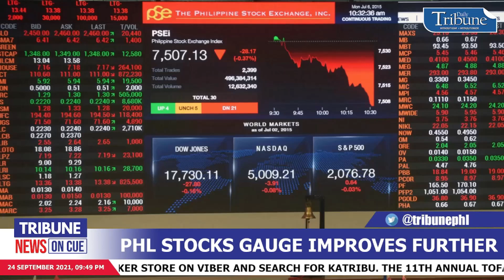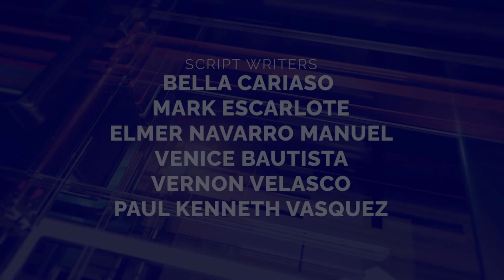TribuneNewsOnCue (24 September 2021)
TribuneNewsOnCue brings you the latest and most followed developments in the Philippines and around the globe. LatestNews | Friday, 9:30 p.m.

Headlines:

1. Outdoor exercises now allowed
2. Domagoso firm on 2022 presidential bid
3. Coronavirus cases in the country at 2,453,328
4. JV Ejercito eyes Senate comeback
5. Easterlies to bring isolated rainshowers
6. PHL stocks gauge improves further